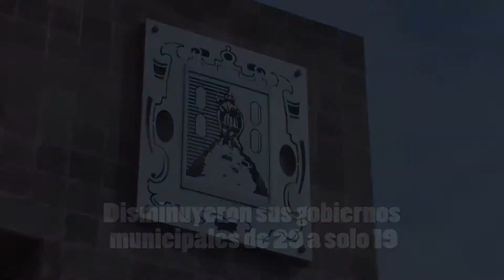SLP dejó de ser tricolor, potosinos castigaron al PRI